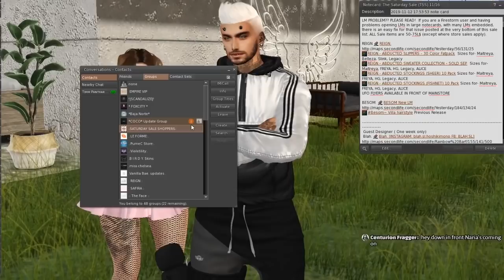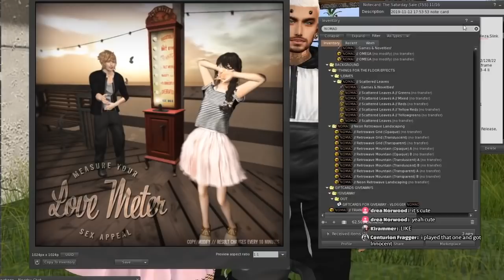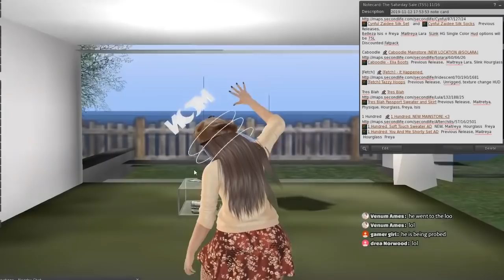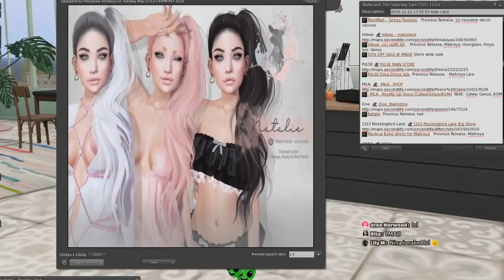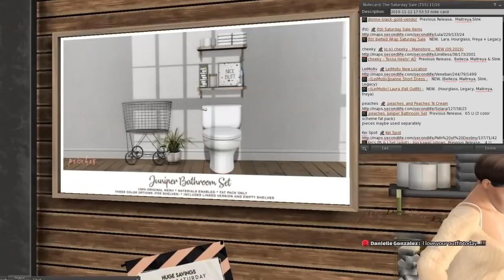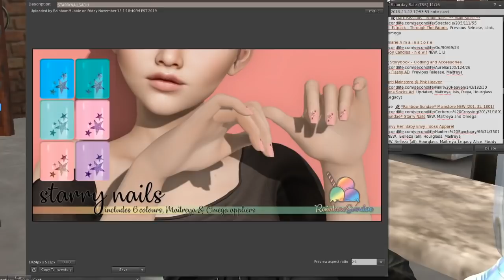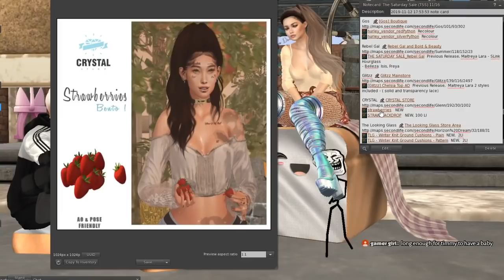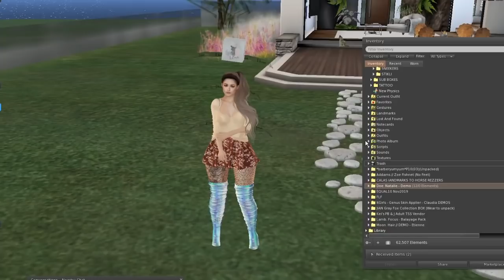Saturday SALE 11/16/2019 - Second Life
REUPLOAD AS THE STREAM STARTED SKIPPING AFTER IT WAS SAVED.

💃NARIA WEARING:
Spoiled - Naughty Gamer Bodysuit @EQUAL10 Nov2019
Lamb - Focus Hair

THUMBNAIL BACKDROP: [VOZ] Revolving Gallery @EQUAL10 Nov2019